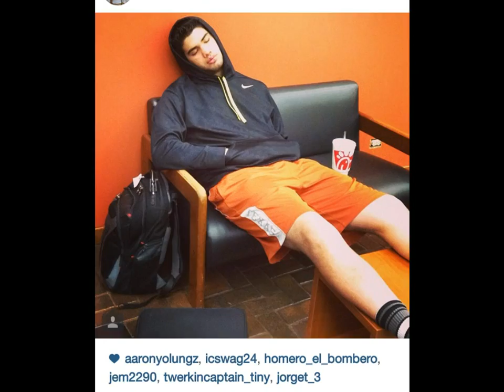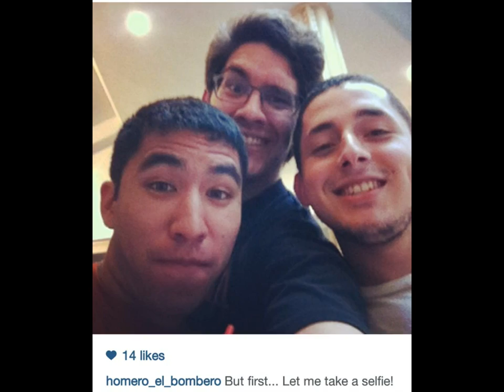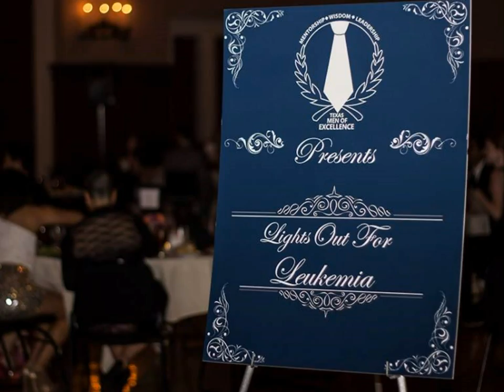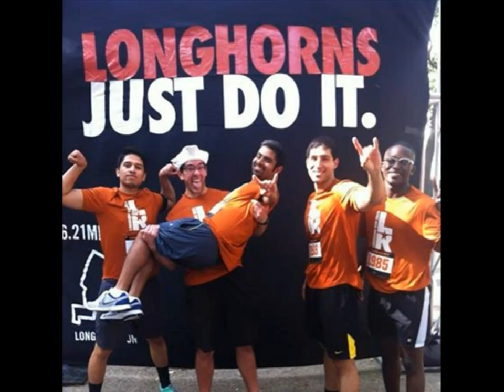MOE 2014 PhotoStory